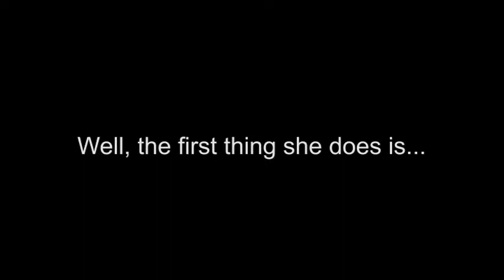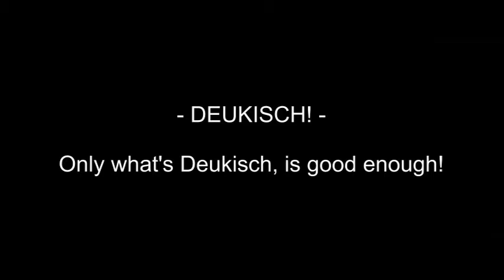Madness Monday - Deukisch: Like a girl (parody the lonely island - like a boss)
Parody on Like a boss - the lonely islands
more of this?